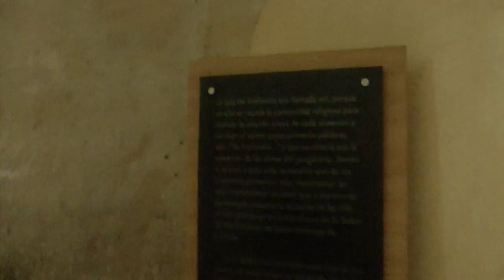Conaculta Oaxaca Mexico pt 6. Sept 2015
Walking around Conaculta Oaxaca Mexico